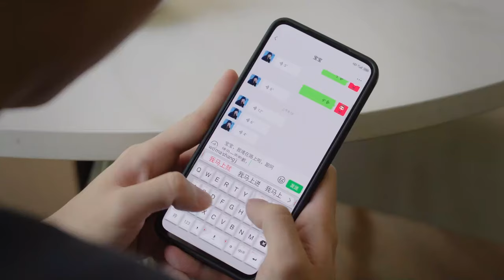富二代男友背著女友跟白富美相親？還晾著女友一家人！霸氣閨蜜一巴掌打走渣男｜承歡記Best Choice Ever 楊紫 許凱